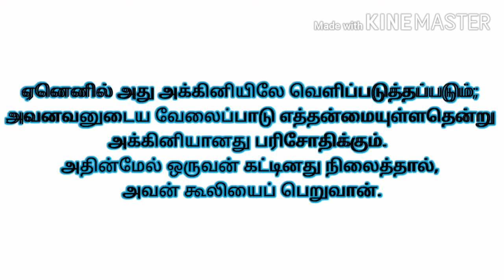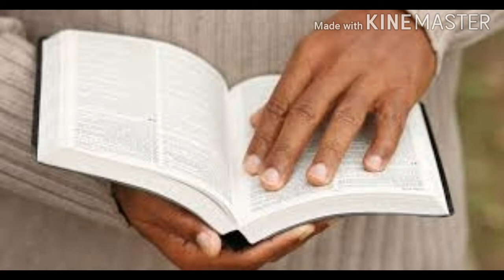நாம் செய்கிற காரியம் எதை வைத்து இருக்க வேண்டும்